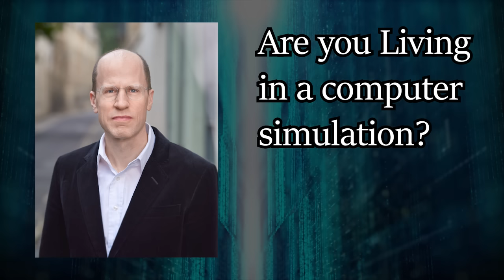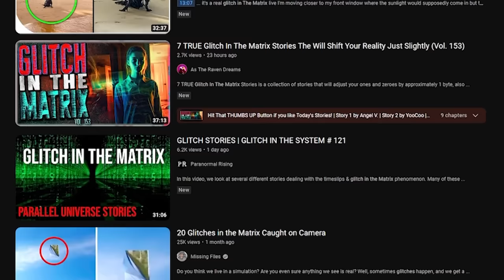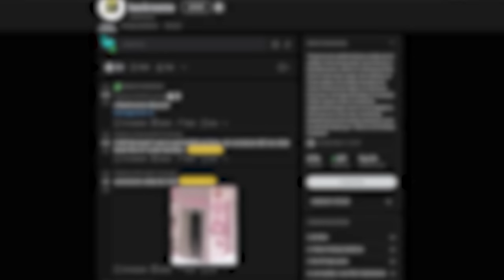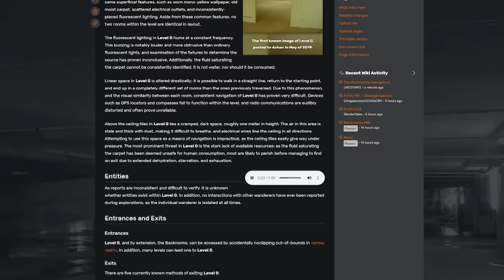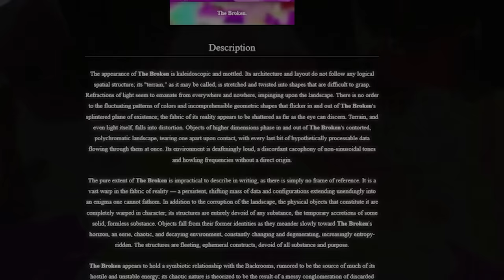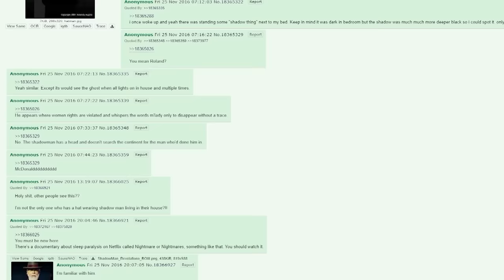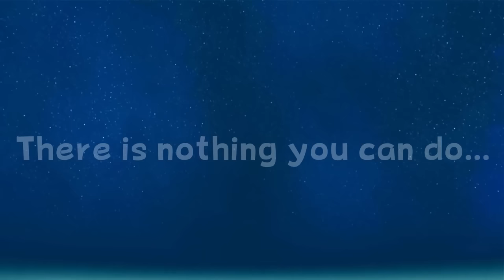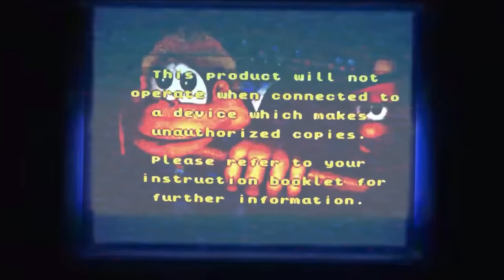The Darkest Internet Rabbit Holes (Vol 2)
The Darkest Internet Rabbit Holes iceberg vol 2 is finally out and I can't wait to explore these with you.

Vids:
Envato Elements
Pexels
Kane Parsons - The Backrooms found footage

Night Raptor - Revelation (ft. STARFORCE)

Time Stamps:
00:00 - Vid Start
00:13 - The Matrix Theory
14:18 - The Backrooms
29:38 - The Hat Man
39:12 - Anti-Piracy Screens